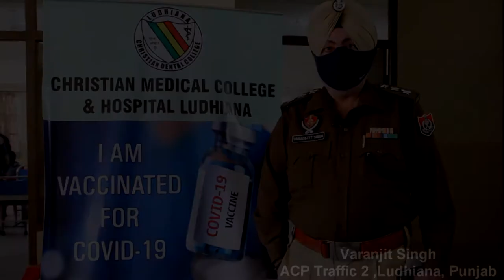ACP Varanjit Singh Vaccinated for COVID 19 at CMC Hospital Ludhiana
ACP Varanjit Singh- Traffic 2, Ludhiana Punjab got vaccinated in Christian Medical College & Hospital. After getting vaccinated he said that he is feeling as normal as earlier. He also appealed to the general public to get themselves vaccinated as we are lucky that vaccination is available in our country. He also urged people not to pay any heed to the rumors  doing rounds,  as the vaccine is absolutely safe. He also asked the masses to follow all safety precautions along with taking their vaccination dose.